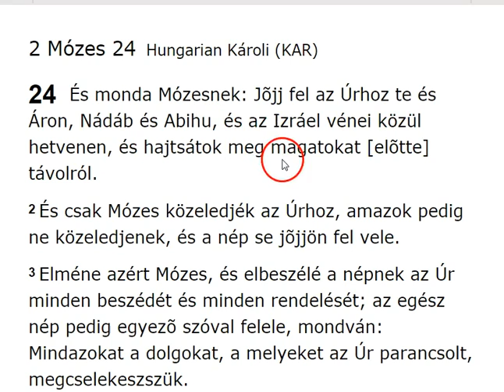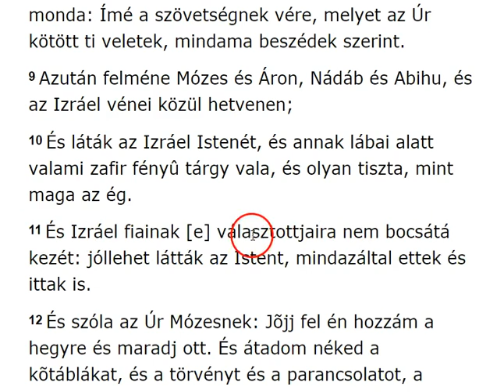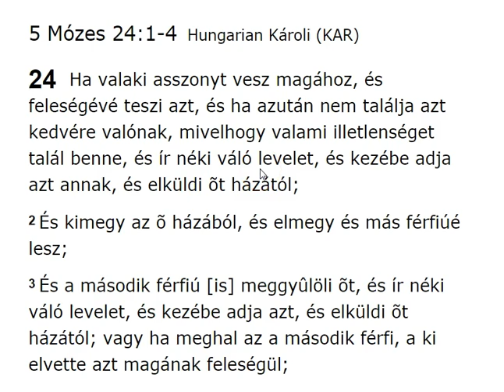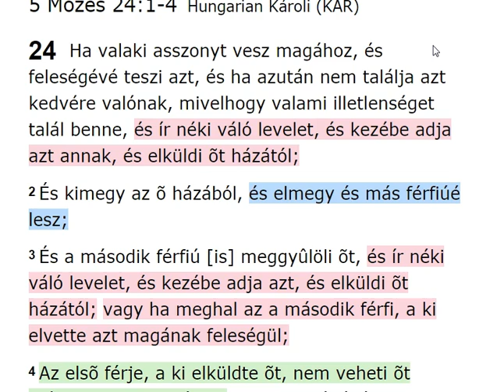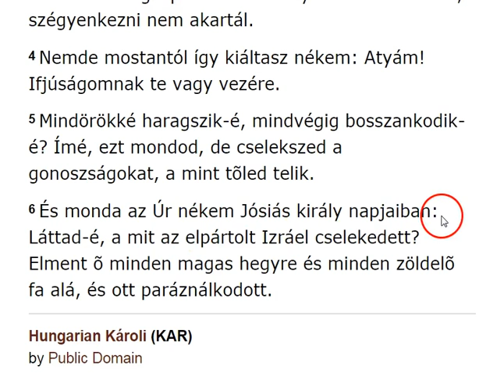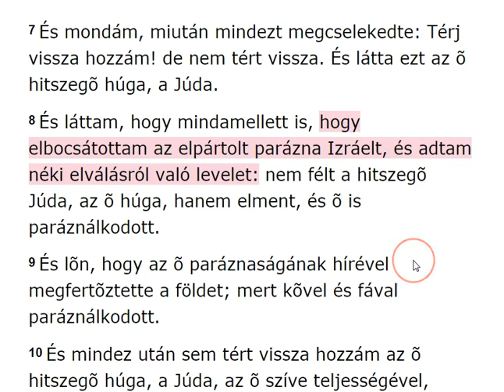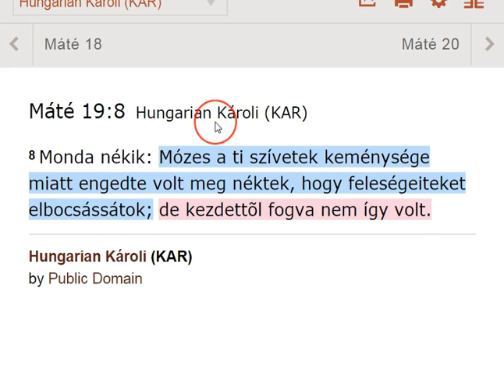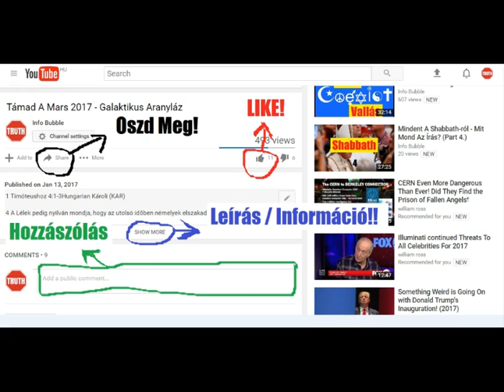Az Atya És A Fiú 3. - Az Elválás Törvényei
INFO BUBBLE ON FACEBOOK:
SHALOM ÉS HALLELUYAH!

2 Mert a férjes asszony, míg él a férj, ehhez van kötve törvény szerint, de ha meghal a férj, felszabadul [az asszony] a férj törvénye alól.
3 Azért tehát az õ férjének életében paráznának mondatik, ha más férfihoz megy; ha azonban meghal a férje, szabaddá lesz a törvénytõl, úgy hogy nem lesz parázna, ha más férfihoz megy.